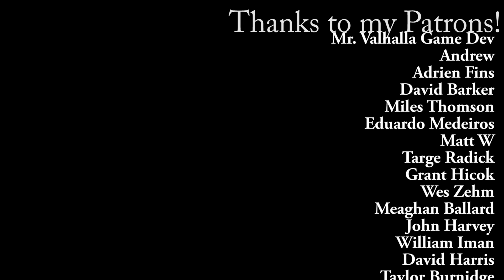Memory - Undertale Harp Cover + SHEET MUSIC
Hey everyone! I hope you're enjoying this new Undertale cover. Keep in mind, this isn't an exact copy of the original; in fact it's almost a hybrid with His Theme (which uses the same melody), but I used Memory as a framework and made some variations based on that.